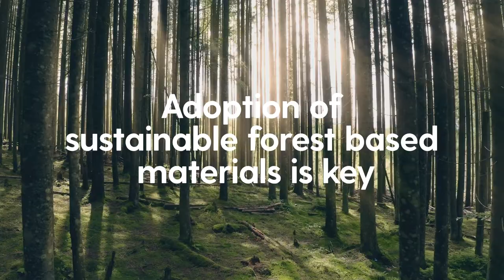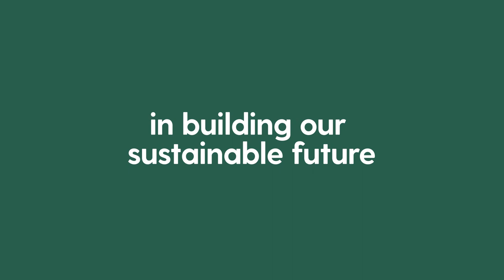FSC and Textiles: Sourcing Tree Fibers Sustainably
Renewable tree fibres are ideal for a broad range of applications including clothing, bed linens, carpets, and even tire manufacturing. But there is a catch: forest-based textiles aren’t necessarily sustainable unless they are sourced from a responsibly managed forest and supply chain. Learn about FSC-certified textiles and the role they can plan in safeguarding the world's forests.